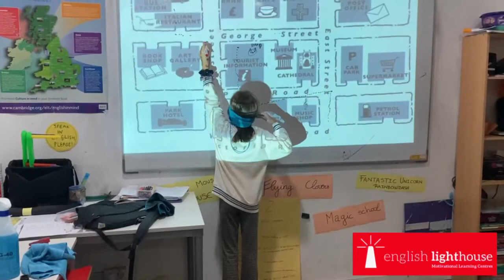Can you get there?